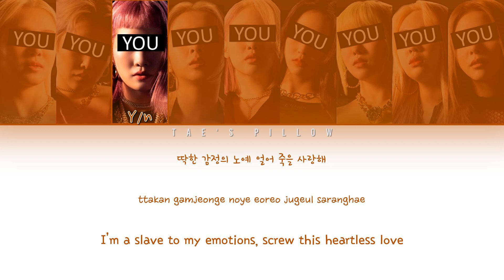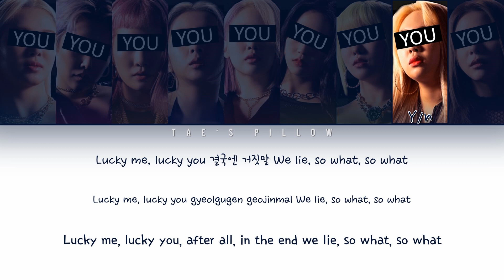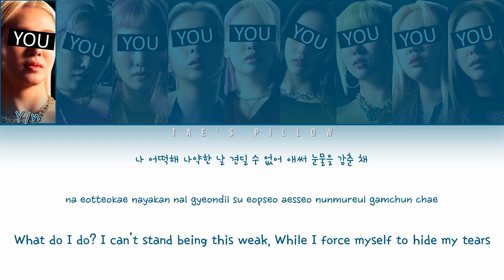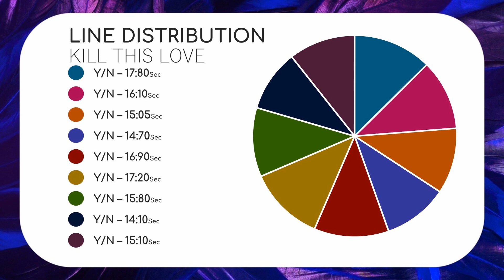KILL THIS LOVE - YOUR GIRL GROUP | ORIGINAL - BLACKPINK | 9 MEM VER. | COLOR CODED LYRICS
Original: KILL THIS LOVE - BLACKPINK